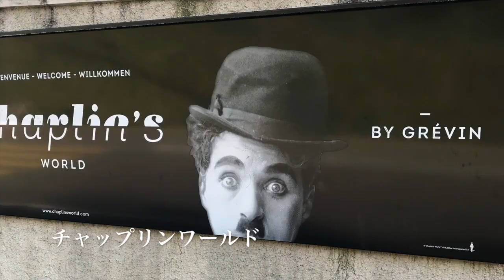💢【全員復活しすぎ！】何だ？その復帰ブームは！？ヒカル復活、ラファエル復活、禁断ボーイス復活、ピンキー復活、そして俺までも復活！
スイス動画はこちら⬇︎

ヒカルに禁断にラファエルにピンキー、、、
トップバリュー軍団は
チョコスモのジョンレノ炎上中にあやかって復活しすぎ！

何があれから2ヶ月半が経ちました、、、だよ！
そりゃほっときゃ経つよ！（笑）

そんな僕も今日から復帰！

おほほ

チョコスモは謝罪動画をようやくアップしましたね。
ジョンレノ脱退なんでしょうかね。どうでもいいけど！

コメント欄に平気で「お前」って書く人はブロック！
「お前」って書いてるやつにろくな奴はいない事を発見！

ラファエル・クッキングのダサい皿⬇︎
パセリ風味・豚のテリーヌ【ブルゴーニュ地方の料理】